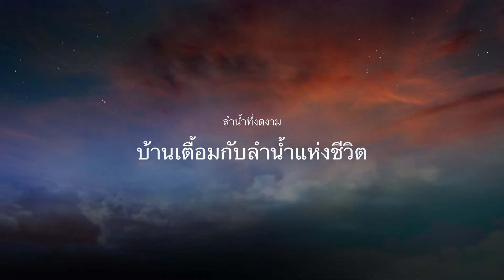ถึงแล้วบ้านเตื้อม |ສະບາຍດີ | ຊຳເໜືອ | ຫົວພັນ |เที่ยวลาว|ชีวิตชนบทลาว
รอพบกับ ชีวิตที่แอบอิงกับสายน้ำซำ ของชาวบ้านเตื้อม เร็วๆนี้